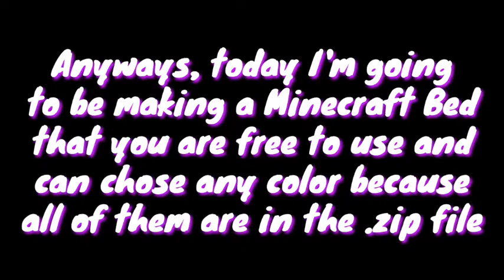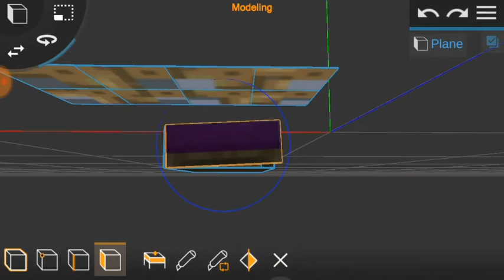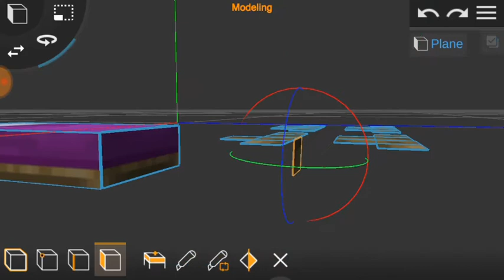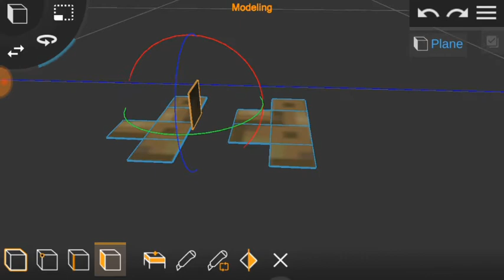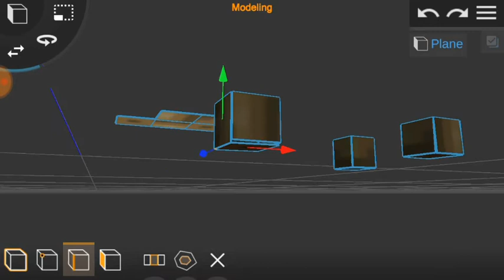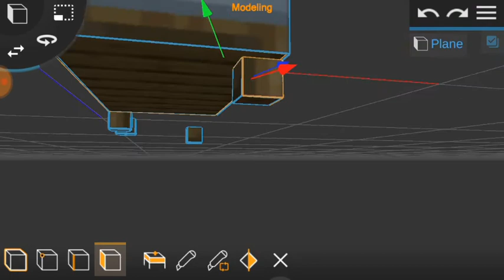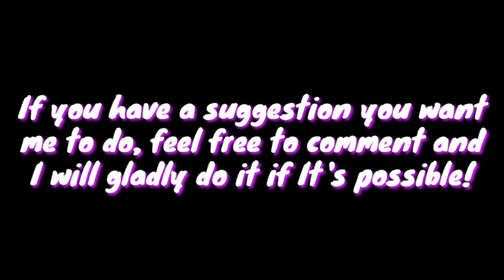Minecraft Bed made on android using prisma3D / .obj Free download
¡Welcome!

▶ Music used ◀

▶ Description ◀

▶ This model (or rig, however you'd like to call it) along with the other that are on my channel are Free to use with the condition of giving me credits! (A shoutout is fine)

▶ Follow me ◀

▶ Join my Minecraft Bedrock server! Indigo-Archive!
(IndigoArchive.mc-play.net:22039)

▶ FAQ ◀

▶ Power Director or Kinemaster ◀

▶ How long does it take me to edit? ◀
▶ Depends... (Usually from 30 min to 3 hrs) ◀

▶ What do I use to make 3D models? ◀
▶ Prisma3D ◀

▶ I'm no longer using channel pages ◀

▶ Tags (ignore) ◀